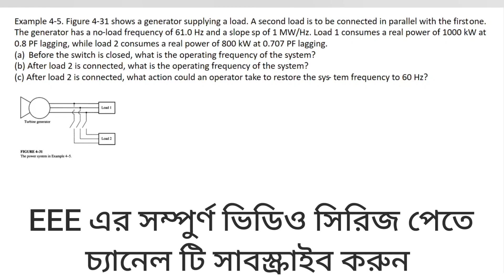29. Alternator Numerical Problems Class 13 || Parallel Operation || Alternator Bangla Tutorial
Alternator Numerical Problems Class 13 || Parallel Operation || Alternator Bangla Tutorial